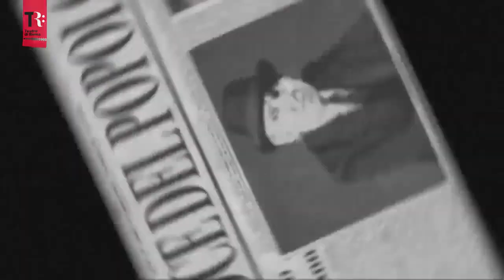Un nemico del popolo - Teatro Argentina - 17 ● 26 gennaio 2020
Applaudito da oltre 17.000 spettatori per 31 repliche nella scorsa stagione, torna sul palco dell’Argentina Un nemico del popolo, lo straordinario viaggio etico-politico del Dottor Stockmann, creatura nata dalla penna di Henrik Ibsen e portata alla vita dall’energia e della sapienza di Massimo Popolizio, regista e interprete dell’acclamato allestimento. In scena il dilemma morale che divide due fratelli in una lotta politica senza esclusione di colpi.
Un Ibsen da record, applaudito da oltre 17.000 spettatori per 31 repliche nella passata Stagione, ritorna con l’allestimento energico e potente di Un nemico del popolo diretto e interpretato da Massimo Popolizio, che firma lo straordinario successo di questa impresa teatrale dal respiro etico-politico. Una produzione del Teatro di Roma premiata non soltanto al botteghino ma intercettata dalla sensibilità del pubblico e della critica per la qualità dell’operazione, che replica la formidabile accoglienza dell’acclamato e pluripremiato Ragazzi di vita. Con il classico ibseniano Massimo Popolizio restituisce con slancio, modernità e senso della parodia lo scontro tra fratelli, la corruzione del potere e la contaminazione ambientale, temi ancora attuali in grado di parlarci del nostro tempo. Lo spettacolo infatti racconta con spietata lungimiranza il rischio che ogni società democratica corre quando chi la guida è corrotto, e la maggioranza soggiace all’autorità pur di salvaguardare l’interesse personale. Dunque, un testo classico fortemente contemporaneo che Popolizio sceglie di ambientare non nella Norvegia del 1882, ma in un’immaginaria contea americana degli anni Venti. Nella cittadina è stato costruito uno stabilimento termale che rappresenta il riscatto per il territorio, offrendo lavoro agli abitanti di un paese depresso economicamente. Ma sorge un conflitto politico e morale che contrappone due fratelli: il medico Thomas Stockmann, interpretato dallo stesso Popolizio, direttore dello stabilimento, e il sindaco Peter Stockmann, una sublime e leggiadra Maria Paiato in abiti maschili.
Thomas scopre che le acque termali sono causa di inquinamento, Peter, politicamente insabbiatore, tenta invano di convincerlo che la sua denuncia porrà fine ai sogni collettivi di benessere.
Il racconto è popolato dai personaggi – dodici attori al fianco dei protagonisti, in costante equilibrio su note di tenerezza e umanità – che sembrano vivere in apparente armonia, ma la cui esistenza sarà irrimediabilmente “inquinata”, come le acque sulle quali si basa l’economia e la prosperità della cittadina.
Lo spettacolo – che prosegue il suo viaggio con una lunga tournée nei maggiori teatri italiani– vince un’enorme sfida, non scontata e con risultati d’eccezione: dare vita a un testo di fine Ottocento e far sì che incontri l’entusiasmo degli spettatori di oggi.

scene Marco Rossi - costumi Gianluca Sbicca - luci Luigi Biondi
suono Maurizio Capitini - video Lorenzo Bruno e Igor Renzetti - assistente alla regia Giacomo Bisordi

Un nemico del popolo
di Henrik Ibsen
traduzione Luigi Squarzina
regia Massimo Popolizio
con Massimo Popolizio e Maria Paiato
e con Tommaso Cardarelli, Francesca Ciocchetti,
Martin Chishimba, Maria Laila Fernandez
Paolo Musio, Michele Nani, Francesco Bolo Rossini
e Flavio Francucci/ Luca Mascolo, Cosimo Frascella
Duilio Paciello, Francesco Santagada, Gabriele Zecchiaroli